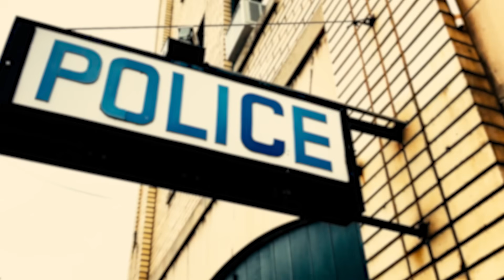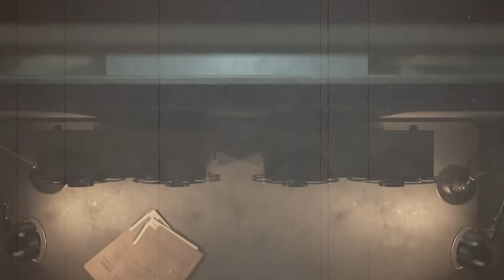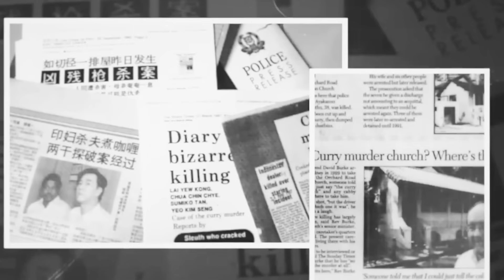Cả Phố Được Ăn Cà Ri Thịt Cừu - 2 Năm Sau Hé Lộ Sự Thật Kinh Hoàng | Kỳ Án Singapore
► Một tập trong series "Kỳ Án" của Khánh Hà, tập này